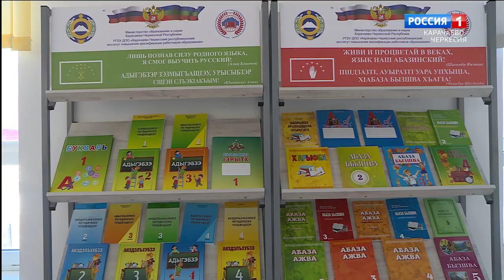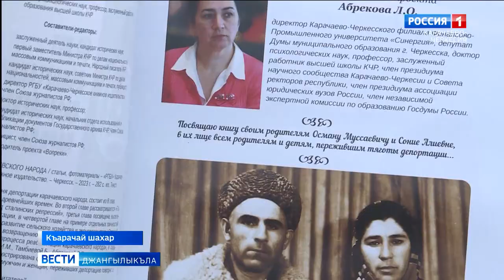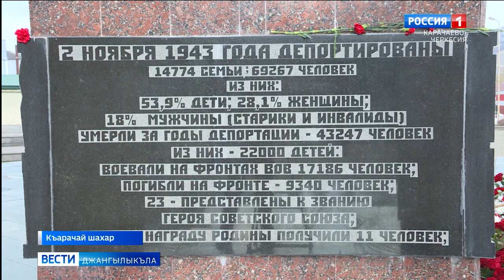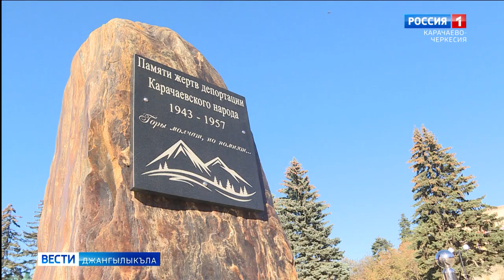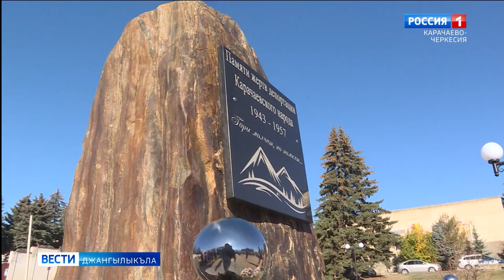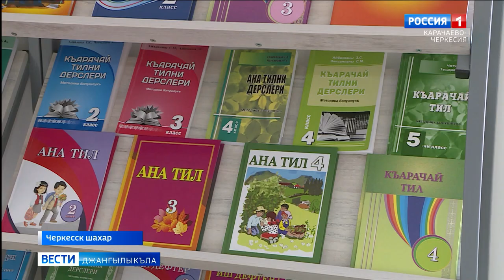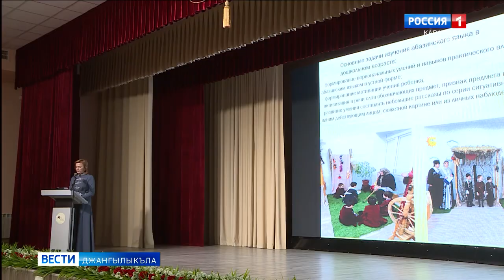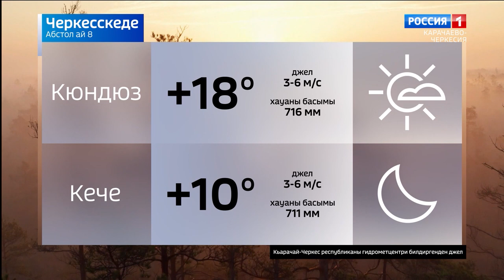Вести на карачаевском языке 08.11.2023